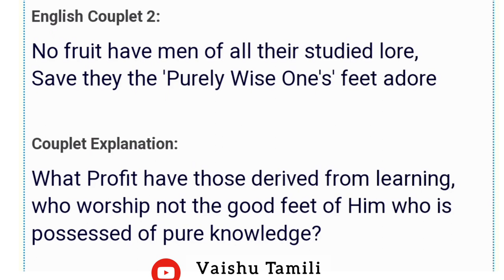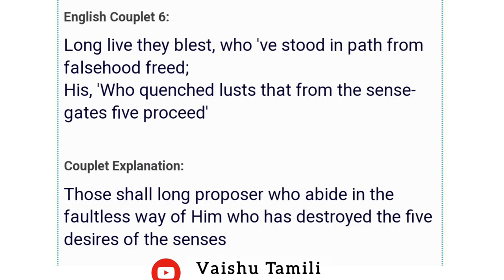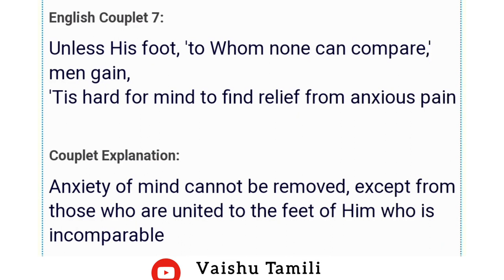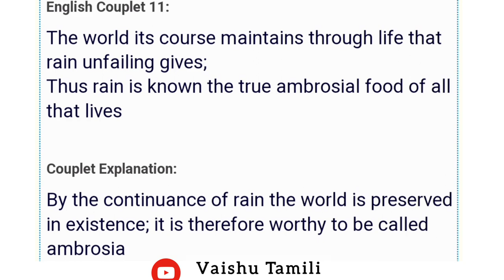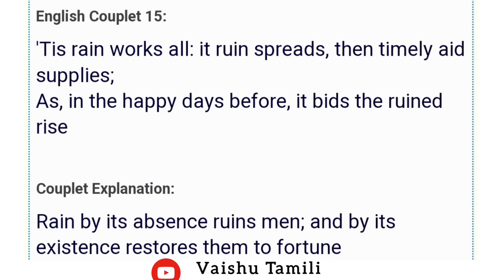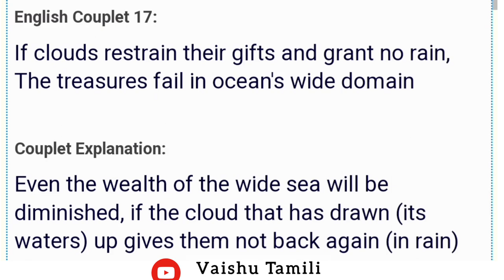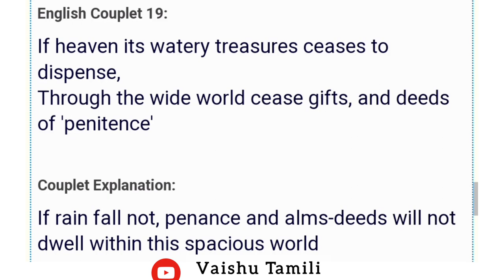BU Thirukural in exam point of view/ kadavul valthu/ vaan sirapu/ thiruvalluvar/ glory of rain & god